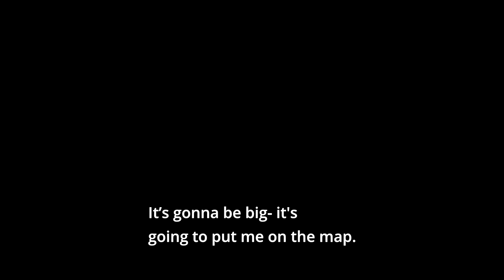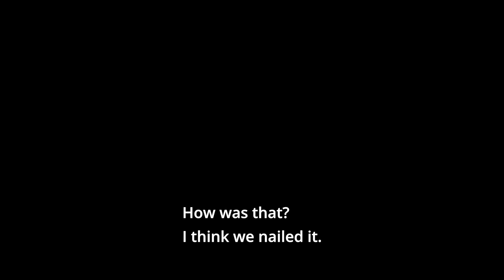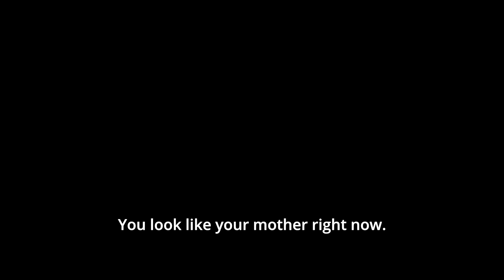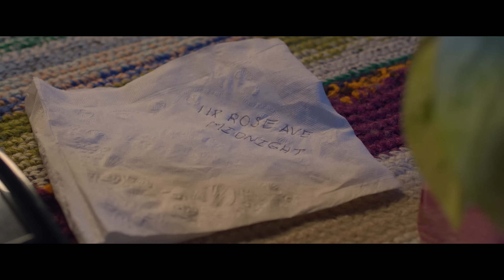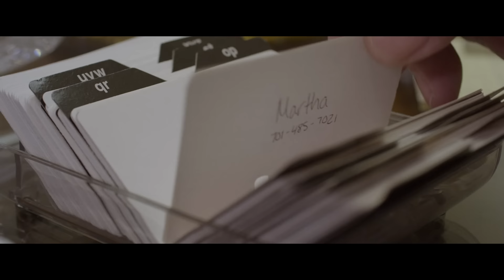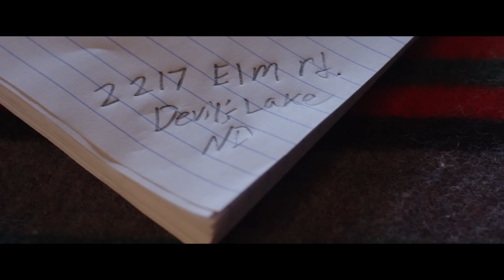Gone Girl 2014 Full Mystery HD Movie With Subtitles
On their fifth wedding anniversary, writing teacher Nick Dunne returns home to find his wife Amy missing. Amy's fame as the inspiration for her parents' Amazing Amy children's books ensures widespread press coverage. The media find Nick's apathy towards the disappearance suspicious.

Flashbacks in the form of diary entries show a complex reality and a deterioriating marriage. Amazing Amy was an idealized completion of the real Amy's failures. Both lost their jobs in the recession and moved from New York to Nick's hometown of North Carthage, Missouri, to support his dying mother. Nick grew distant from Amy and began an affair with Andie, one of his students, while Amy became resentful towards Nick for uprooting her.

H@!r Tr!gg3r 2022 Full Horror HD Movie With Subtitles Under 10 minutes,science fiction